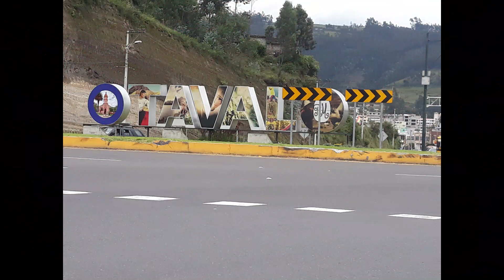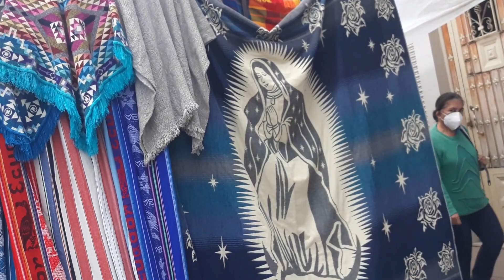OTAVALO PLAZA DE PONCHOS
VISITA AL CANTON OTAVALO EN LA PROVINCIA DE IMBABURA LA PLAZA DE PONCHOS